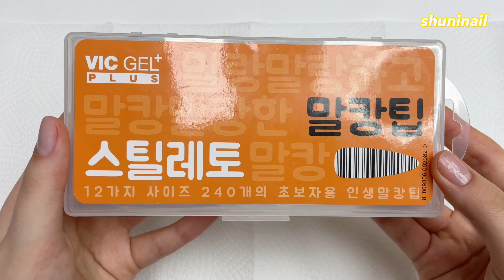sub)화려한 크리스마스 네일🎄| 볼체인으로 리스 만드는 방법 | 셀프네일💅🏻 | 말캉팁연장 | 연장네일 | 겨울네일 | selfnail | 네일asmr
안녕하세요! 슈니네일입니다.🥰

오늘은 그린과 레드 조합의 크리스마스 네일 영상을 준비했어요!

그리고...의문의 asmr과 함께하는 말캉팁 연장...!

많이 부족하지만 즐겁게 봐주세요🙏🏻

영상에서 사용한 제품 리스트입니다😚

1. 젤로젤로 원킬 리무버

2. 빅젤플러스 말캉팁- 스틸레토

3. 젤로젤로 필 오프 베이스젤

4. 더젤 컬러젤
182호 누드베일
194호 테라리엄모스
015호 다크레드
008호 판타지실버

5. venalisa U/V 클리어 파츠젤

6. 지르콘 파츠

7. 원형 스톤

8. 진주 반볼참

9. 네일 생화

10. 볼체인- 0.8mm
11. 큐빅 체인- 골드

12. 골드 볼참

13. 그라시아 진비 논와이프 크레이지 탑젤- 띠크